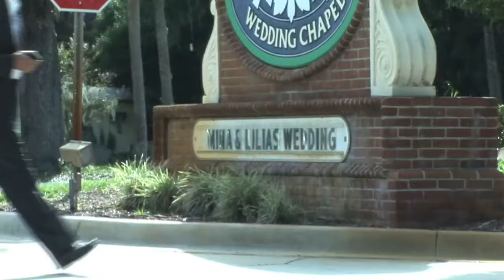Tavern & Chapel in the Garden MINA AND LILIA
Mina and Lilia's "Our Day" captured through Couture Cinematography. Shot at the Tavern and Chapel in the Garden, Port Orange, FL.